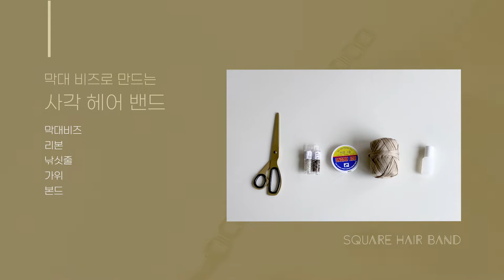Beads DIY 🌼 네모네모 막대비즈 헤어 밴드🌼beaded hair band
오늘은 막대 비즈를 이용해 헤어 밴드를 만들어 보았어요.
막대 비즈로 사각 모양을 만들어 끈을 연결해 주면 머리 띠로, 머리 끈으로
다용도로 사용할 수 있는 예쁜 헤어 밴드를 만들 수 있답니다~
함께 만들어 보아요 :)

큰 힘이 된답니다.

Free Lo-Fi Vlog Hip Hop Music by Alex-Productions
by Alex- Productions

Thrill | Summer, Guitar Jam
by Uniq